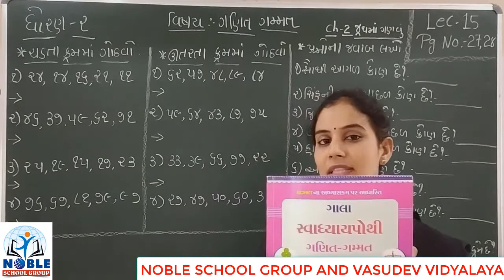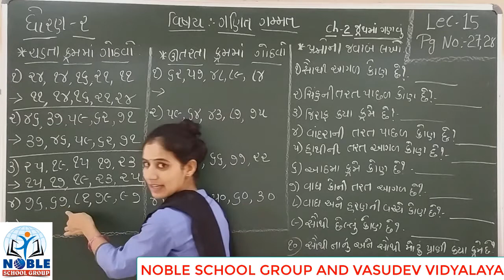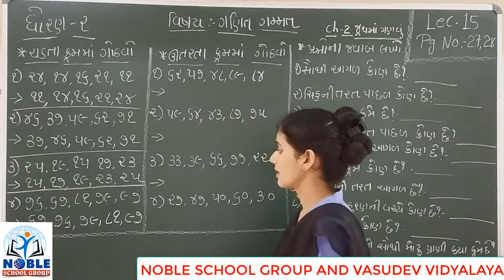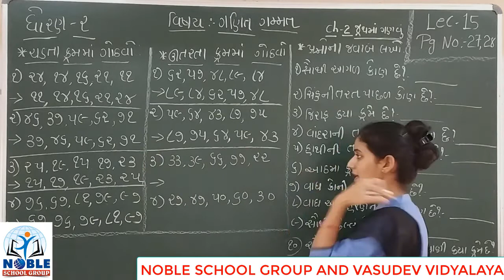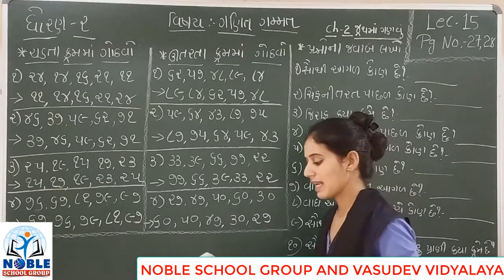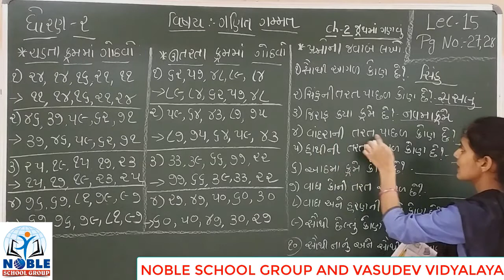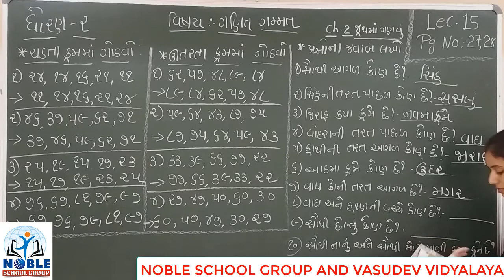STD-2 (MATHS) (LECTURE-15)